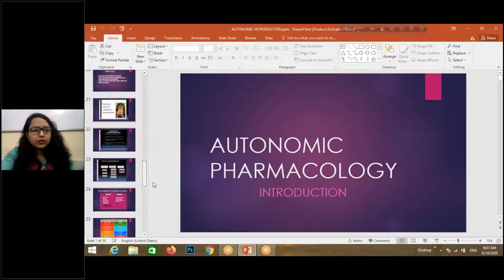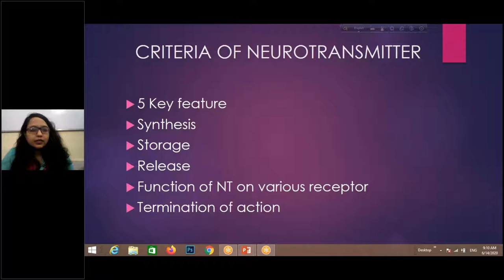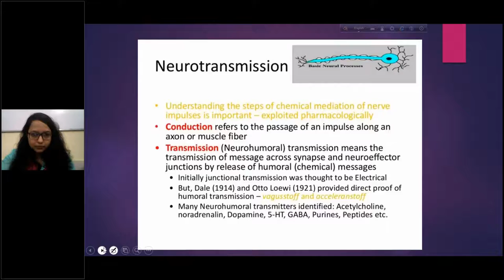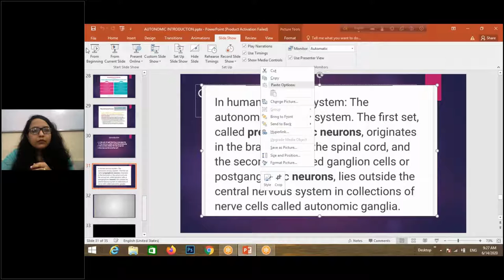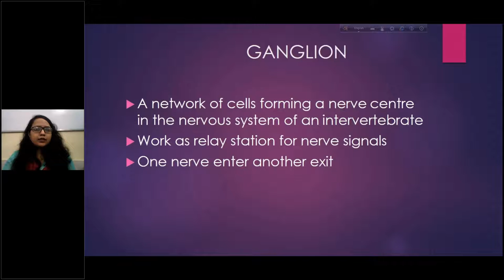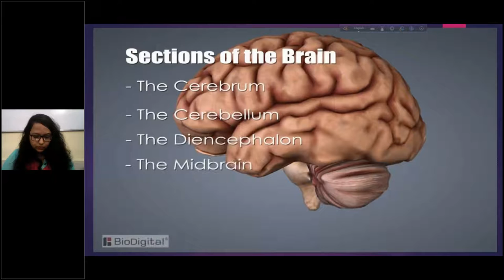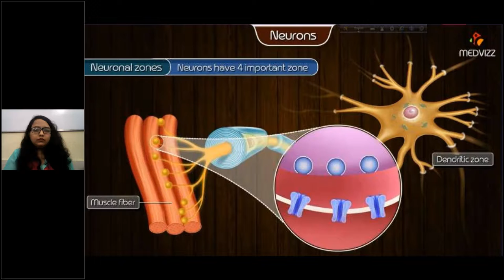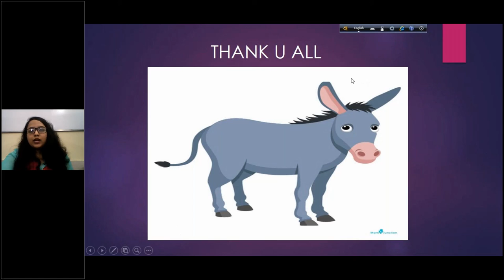Online Class 4th Year Pharmacology Tutorial Class By Dr. Sharmita Haque / 14 Jun 2020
14 Jun 2020
Online Class 4th Year Pharmacology Tutorial Class By Dr. Sharmita Haque
Class Date
June 14, 2020 08:52 AM BD Time
Class Duration
67 minutes
Number of Attendees
25